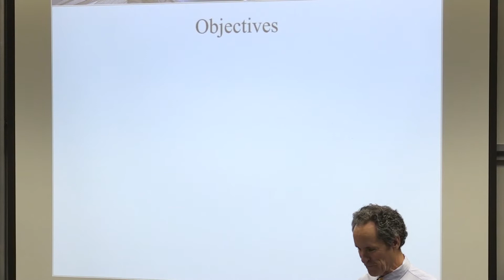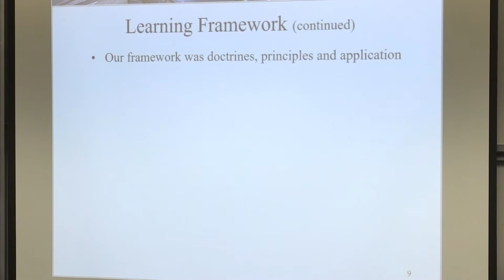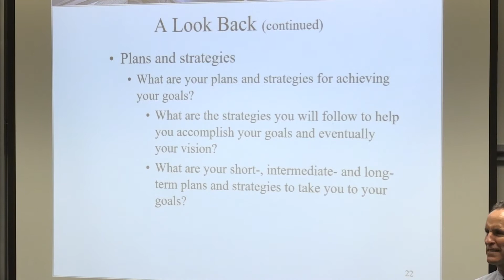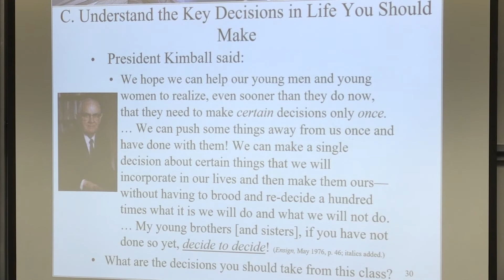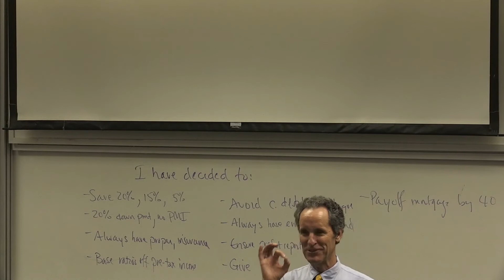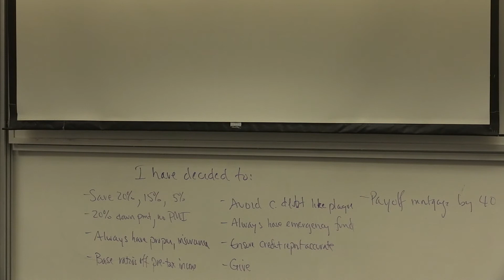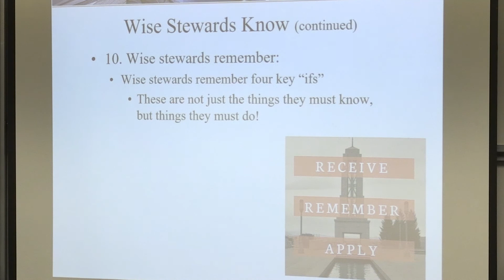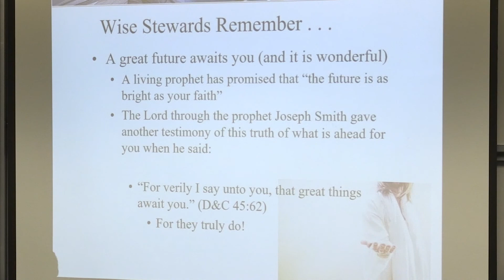Day 28: Decide to Decide